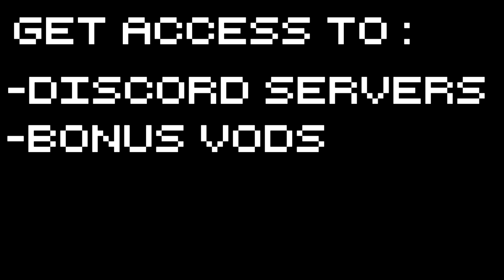Immortal Redneck - Serious Sam is Back! - Let's Play Immortal Redneck Gameplay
Immortal Redneck Gameplay with Splat! Let's Play Immortal Redneck and shoot those dirty commie monsters until they respect muh freedums!